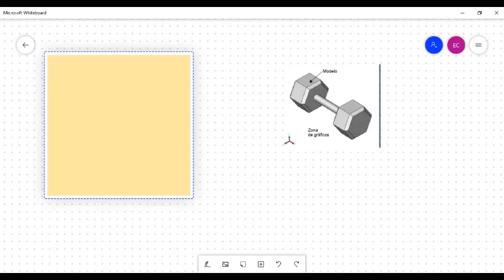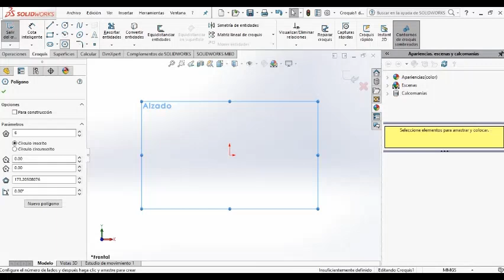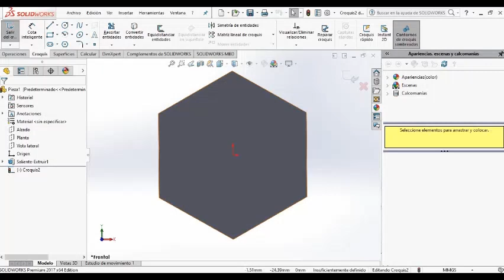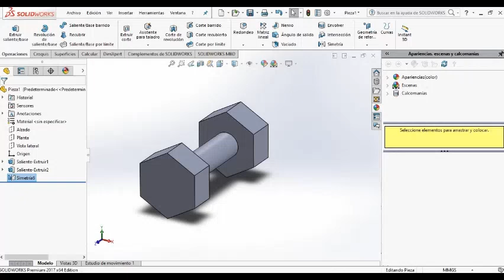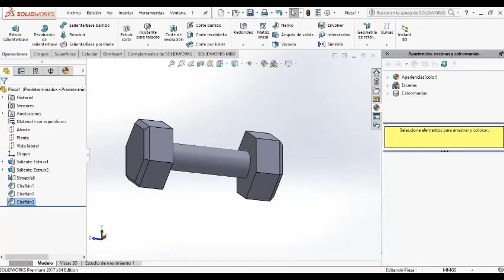Curso de SolidWorks: #2 Mancuerna